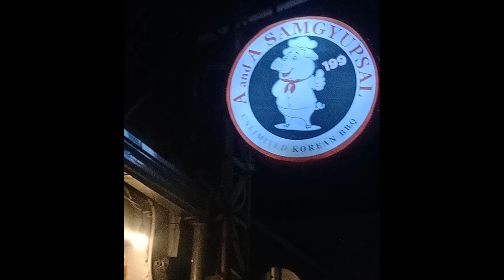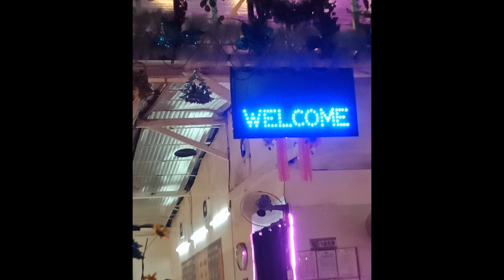GANUN PALA ANG LASA NG SANGYUPSAL? 😂